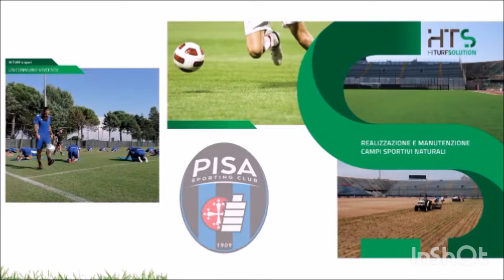Sala Stampa: Luca D’Angelo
La conferenza stampa del tecnico nerazzurro in prospettiva della gara con la Salernitana